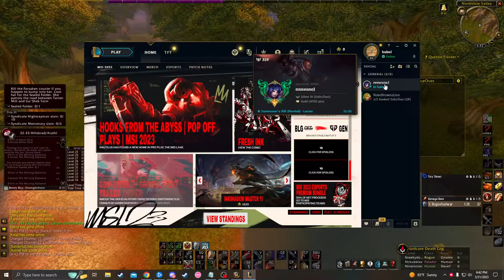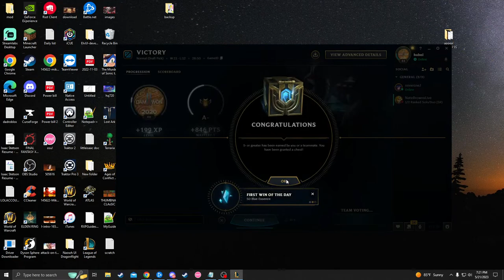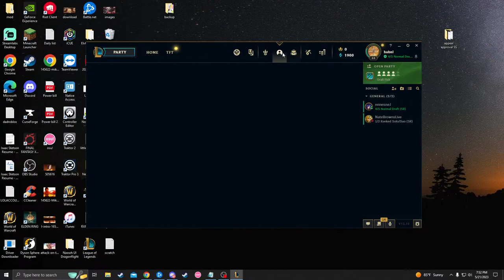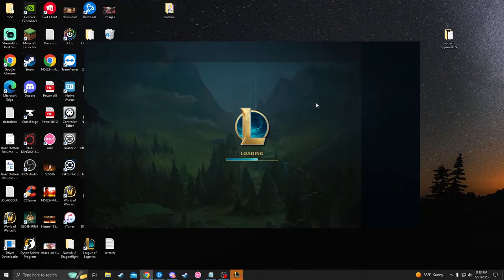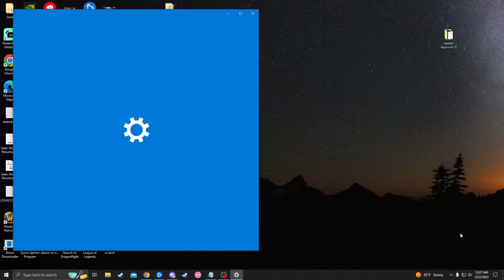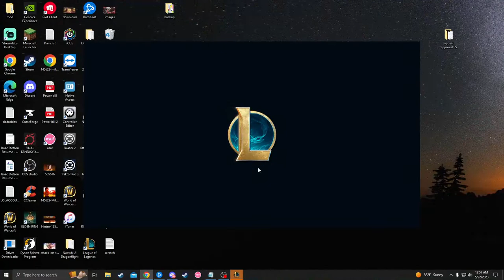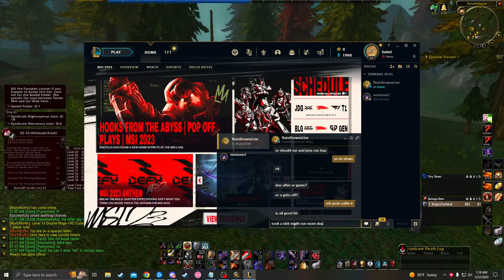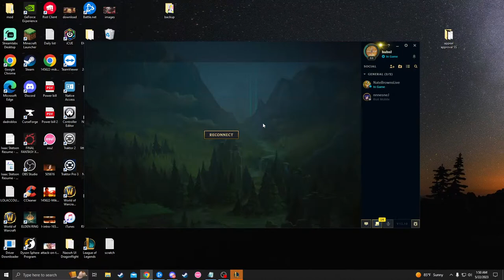Classic Era Hc